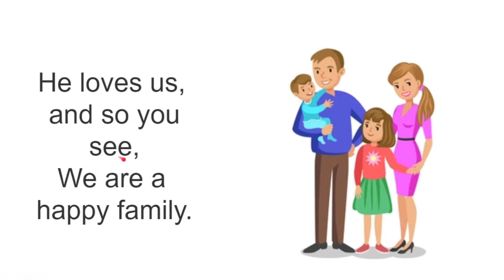A Happy Family: Children’s Songbook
Follow the bouncing ball to sing the song A Happy Family.
Special Notice: Sorry we haven't been posting lately. We hope to get back into the posting groove.